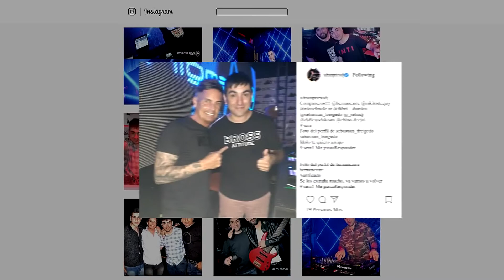Yuli y los Girasoles - Ayer te vi (Dj Adrian Ft Chino deejay)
Simple mix.-

Link: